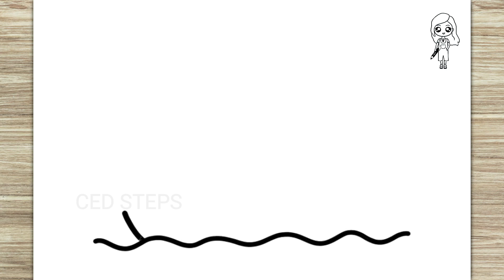How to Draw a Cute Boat - Easy drawing for Kids & Toddlers ❤️Step by Step❤️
Hello, Welcome to Cute Easy Drawing Steps in short CedSteps 😍

Related Search:
how to draw a cute boat easy,
how to draw a boat draw so cute easy,
how to draw a cute boat,
how to draw a easy boat,
draw a cute boat,
how to draw a simple cute boat,
draw cute things boat,
how to draw a boat draw so cute,
easy boat drawing
New Drawings
Drawing Ideas
How to Draw a Cute Boat easy step by step
How to draw Boat easy drawing for kids
drawing video
video drawing
learn to draw a cute boat
drawing a cute Boat
easy drawing
رسومات سهلة
كاواي سهل
رسومات كوب بسيطة
رسومات جديدة
أفكار الرسم
كيف ترسم
خطوة سهلة خطوة
رسم فيديو
تعلم الرسم
رسم لطيف
Disegni facili
Kawaii Facile
Disegni semplici di tazze
Nuovi disegni
Idee di disegno
Come disegnare
facile passo dopo passo
disegno video
imparare a disegnare
disegna carino
Kolay çizimler
Kawaii Kolay
Basit Fincan Çizimleri
Yeni Çizimler
Çizim Fikirleri
Nasıl çizilir
adım adım kolay
çizim videosu
çizmeyi öğren
sevimli çizmek
dibujos faciles
Kawaii Fácil
Dibujos De Tazas Simples
Nuevos dibujos
Ideas para dibujar
Como dibujar
fácil paso a paso
vídeo de dibujo
aprender a dibujar
dibujar lindo
disegni a matita
disegni da ricopiare
cute tea drawings
dibujos faciles para niños kawaii
dibujos kawaii
dibujos para dibujar con plumones
dibujos para dibujar kawaii
dibujos para dibujar kawaii de navidad
disegni cute
tuto dessin facile kawaii
comida para dibujar
cómo dibujar comida kawaii
desene desenate
dessin facile kawaii
dessin kawaii
dibujando kawaii
dibujo con plumones
dibujos con marcadores
dibujos creativos
dibujos fáciles
dibujos kawaiis
dibujos para dibujar faciles kawaii
disegni di natale
ideas de dibujos
menggambar boba
рисунок торт